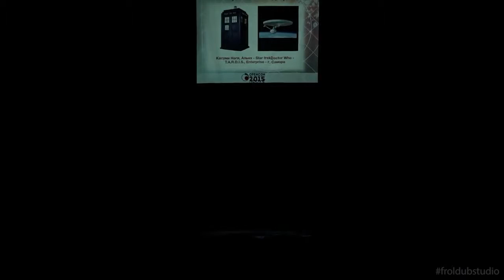OPENCON 2015: ALD-8 Касуми Наги, Альнэ - Star trek&Doctor Who - T.A.R.D.I.S., Enterprise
ALD-008
Festival: OPENCON-2015
Cosplayer: Касуми Наги, Альнэ
Fandom: Star trek&Doctor Who
Character: T.A.R.D.I.S., Enterprise
City: Самара